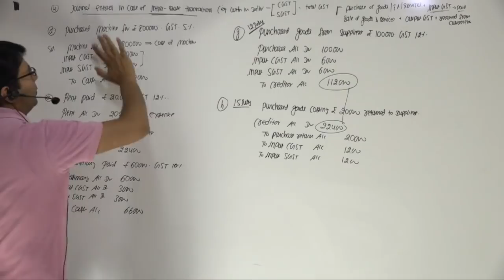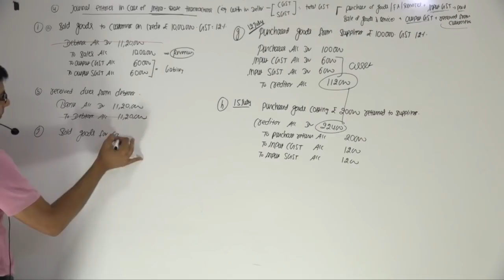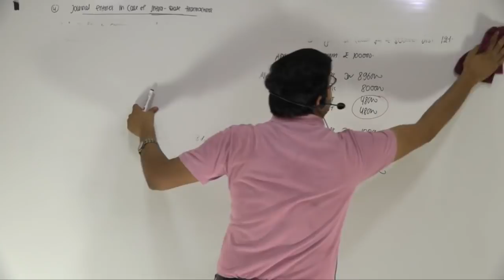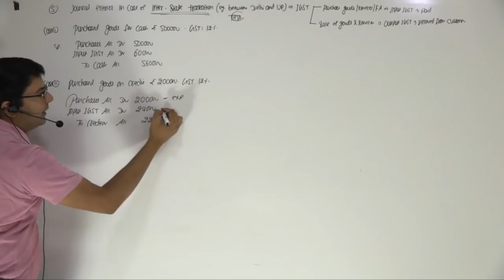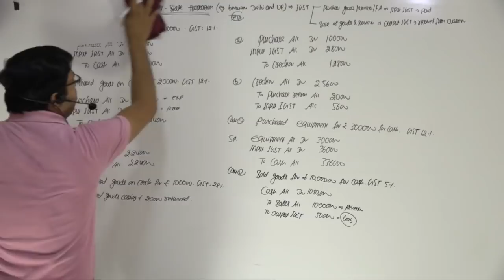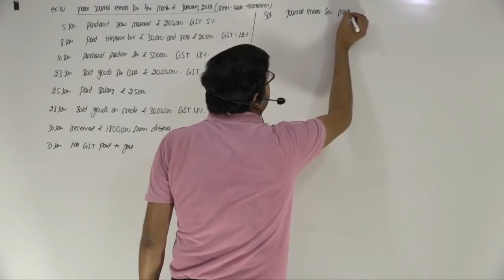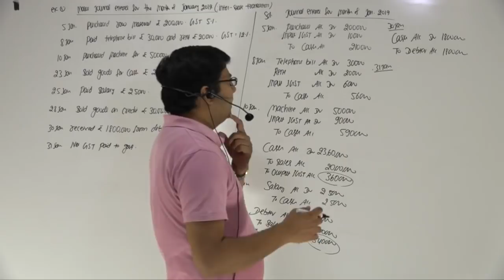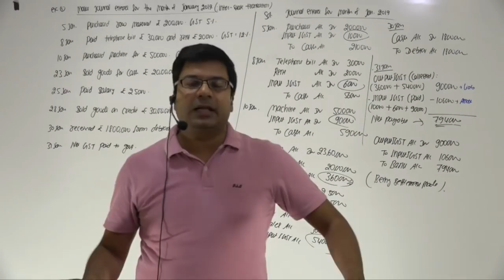Accounting of GST | Lecture-2 | by CA/CMA Santosh Kumar